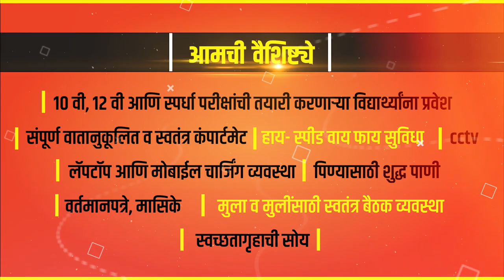शासनाने आमची अडचण दुर केली पाहिजे !- द्राक्ष उत्पादक शेतकर्यांची मागणी || वज्रधारी न्यूज़